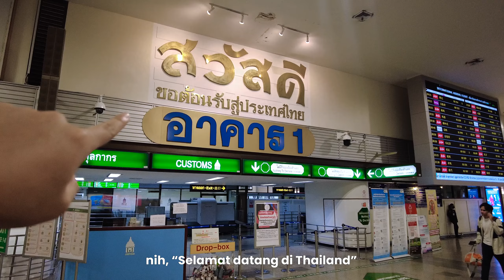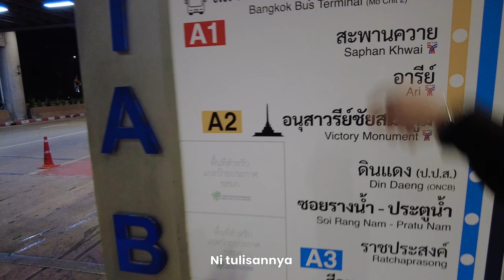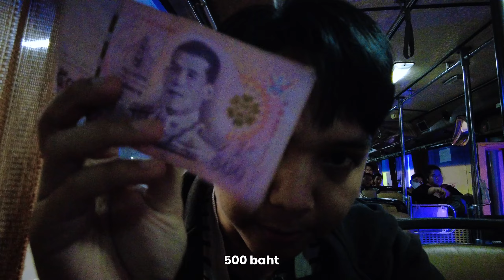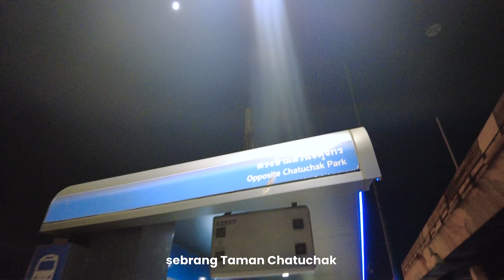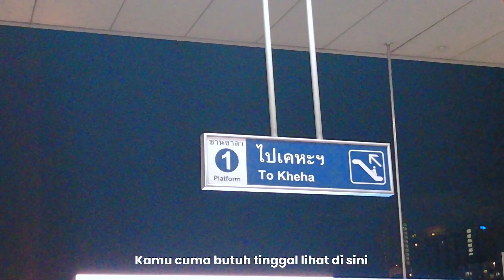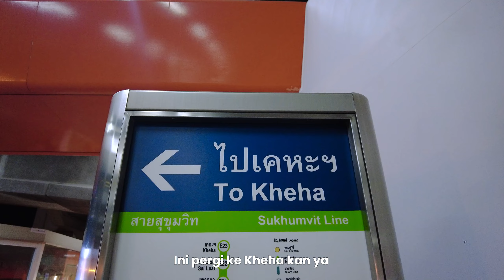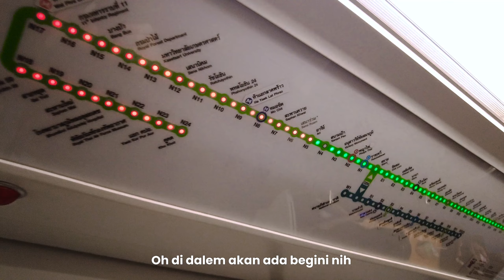AWALNYA BAHAGIA… TAPI PAS NYAMPE… || JALAN-JALAN KE BANGKOK, THAILAND 2024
เรียนสบาย คุยสนุก เรื่องภาษาไทยครับผม
Belajar Nyaman, Ngobrol Asik, Tentang Bahasa Thai